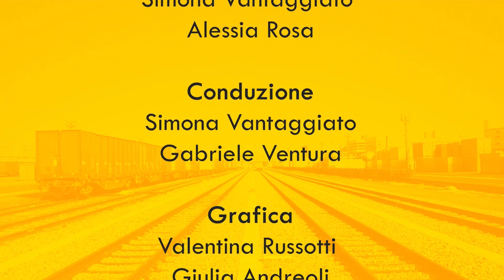LE FONTI DOPPIO BINARIO - GLI INCENTIVI NEL SETTORE DELLE COSTRUZIONI - 22 OTTOBRE 2020